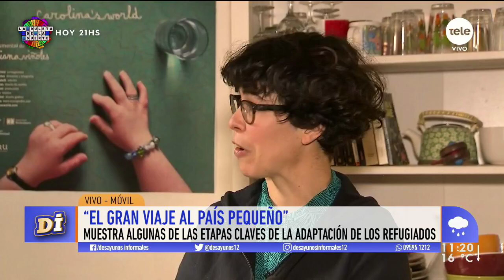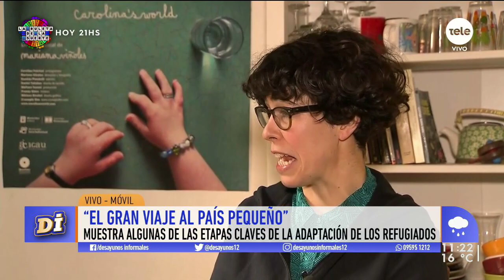"El gran viaje al país pequeño", la historia de dos familias sirias en Uruguay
La directora Mariana Viñoles reflexionó sobre el proceso de adaptación de estas familias y los choques culturales que vivieron.